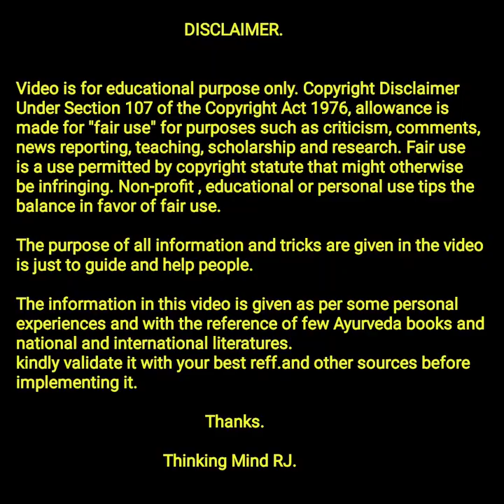शेवगा शेती | काळम पाटील ऍग्रो फार्म | Drumstick farming | Moringa Farming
Drumstick plantation information.
Moringa farming. drumstick market rates,
Drumsticks farming information.
शेवगा शेतीमधील सर्व प्रकारचे मार्गदर्शन हे ThinkingMindRJ या टीम कडून पावलोपावली मिळेल..

Best moringa variety.
Drumstick farming.
moringa farming

धन्यवाद.

ThinkingMindRJ Team.

Ravindra Jawake.

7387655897 ( कॉल टाईम :- दुपारी 3 ते 5 व रात्री 9 -11 पर्यंत.)
Call/Whatsapp